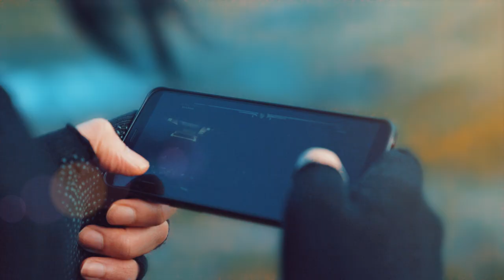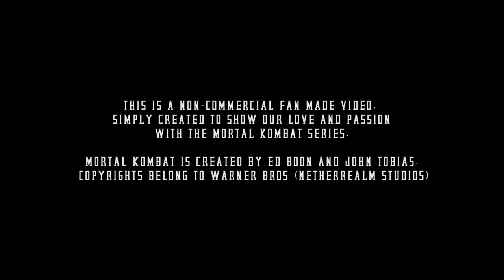NEMESIS - Liu Kang vs Scorpion (Mortal Kombat Fan Tribute)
I have always been a huge fan of Mortal Kombat and Martial Arts movies. So just for fun I decided to make my very first short action movie as a fan tribute to this amazing game. A special shoutout to Mert Ozcan who did a fantastic job on playing Scorpion!

Credits:

Directed by Ummet Ozcan
Mert Ozcan as Scorpion

Camera Operators:
Erdi Kose
Gijs De Fijter

With special thanks to:
Robbert Otto
Newjam
Veemee Visuals

Music/VFX and Choreography by Ummet Ozcan

This is a non-commercial fan made video, simply created to show our love and passion with the Mortal Kombat series.

Mortal Kombat is created by Ed Boon and John Tobias. Copyrights belong to Warner Bros (NetherRealm Studios)